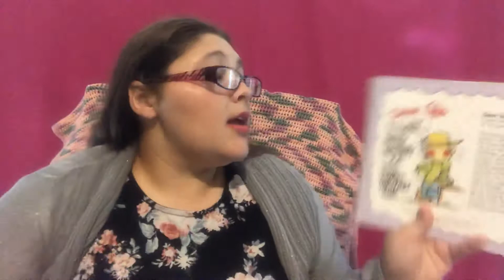Dear God, Oh Boy!- What is my talent?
From
My Little Book of Dear God Letters
Thanks for thinking of love
Illustrated by Annie Fitzgerald